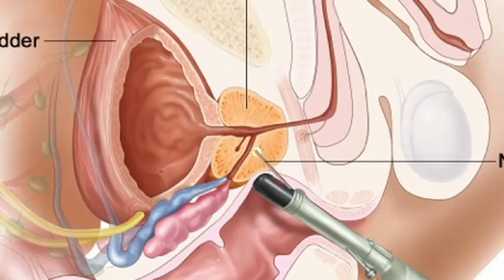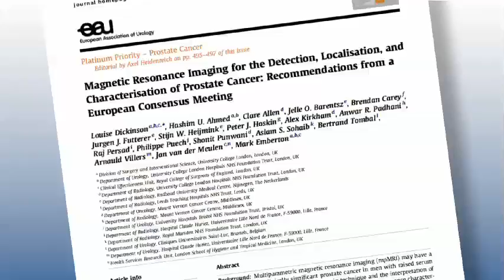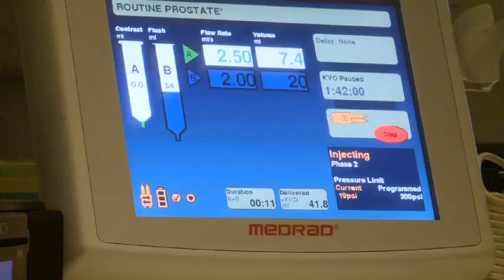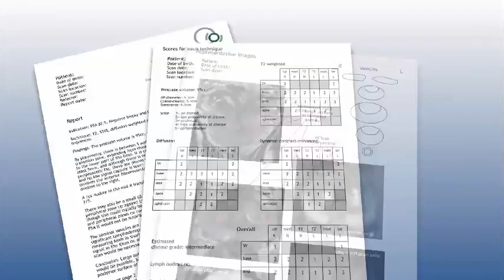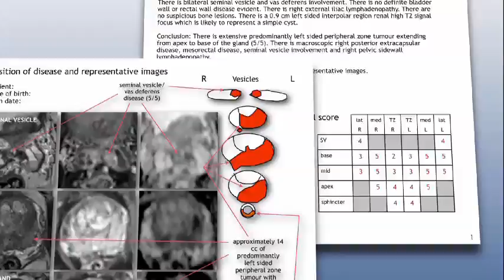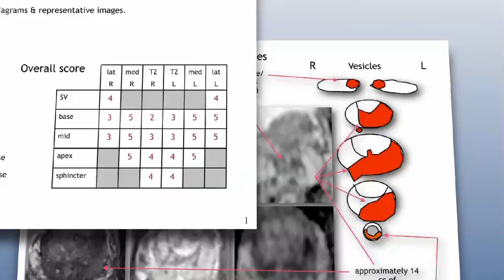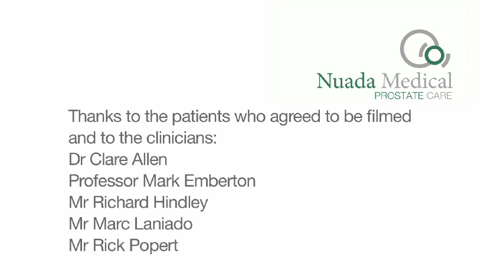Nuada Medical Prostate Care: prostate diagnostics powered by next generation imaging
Nuada Medical Prostate Care offers state of the art precision diagnostics for nuanced prostate cancer care; featuring Professor Mark Emberton, Dr Clare Allen and referring urologists, Mr Marc Laniado, Mr Rick Popert, Mr Richard Hindley.